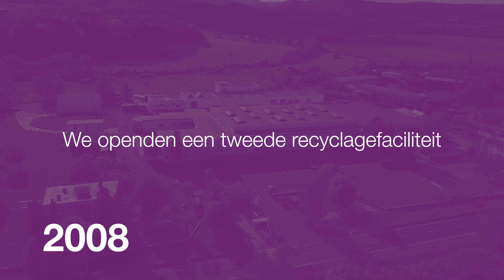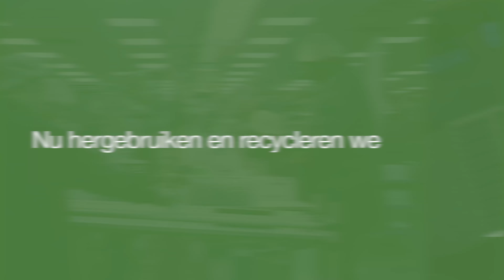Onze herfabricagegeschiedenis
Brother recycleert toners sinds 2004. Een terugblik op enkele van onze grootste successen